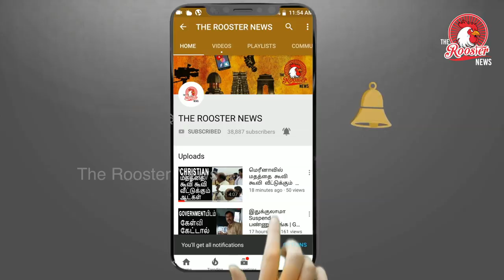குப்பைமேட்டில் வாழும் மக்கள் | Stop dumping garbage in Kodungaiyur and Perungudi | The Rooster News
The Chennai city's major toxic dumpyards are located in Kodungaiyur and Perungudi. The Kodungaiyur dumping yard is the largest municipal solid waste dumpyard in the city of Chennai. From a small patch of land, it has grown rapidly over the last two decades, to the point where it now accommodates mixed garbage from several corporation zones. Tamilnadu Pollution Control Board records indicate that the yard is illegal & has no authorization for dumping from environmental regulators, and is in violation of the Municipal Solid Waste (Management & Handling) Rules, 2000.